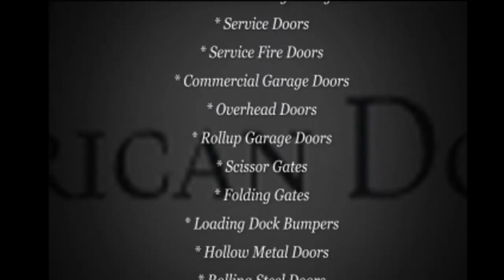Tampa Hollow Metal Doors Commercial Door Services Tampa FL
http Tampa Hollow Metal Doors Commercial Door Services in Tampa FL since 1973 providing business owners in Tampa Florida with trusted commercial door repairs, sales and service at an affordable price with emergency storefront repair. Service is our specialty.. has been our tagline since the beginning. Garage door , overhead doors. garage door openers, broken springs, roll up doors, rolling and sliding grilles. counter service doors. Impact door, hi traffic doors. Hollow metal doors, frames and hardware. Commercial Hardware and emergency exit Folding gates, scissor gates, Loading Dock Bumpers. strip doors - curtains.

With a Tampa commercial door location at 1244 Kennedy Blvd , Tampa, FL. S. Largo Fl.
Tampa hollow metal doors,commercial door services Tampa Florida, storefront repair, panic hardware,scissor gates,folding gates,garage door repair